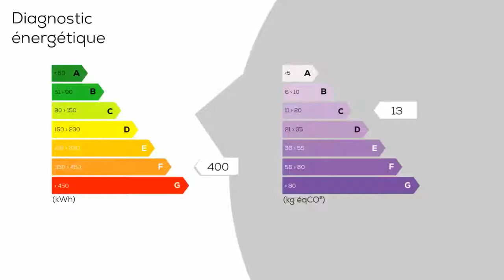A vendre - Maison/villa - MONTLOUIS-SUR-LOIRE (37270) - 3 pièces - 47m²